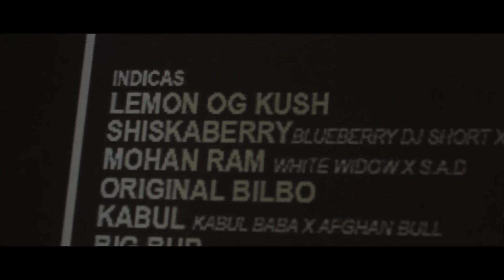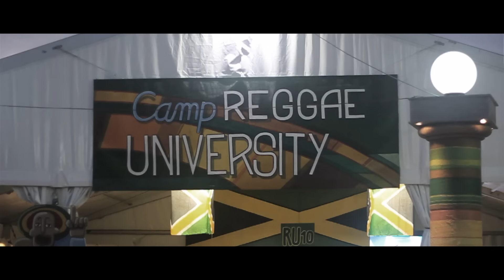Toledo - Magico (Video Oficia) 2016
Este es el primer video de Toledo del Disco "LA CREME DE LA CREME" que sale en diciembre de este año

TOLEDO – MAGICO LETRA
Oh oh oh ohhhhh bedeben ben ben bem whoya
Hey hey hey hey heyyyy
Whoya  whoya whoya hey hey hey hey heyyyy
Coro
Es algo magico me siento high
Algo organico that makes me fly
Soy simpatico high
Flotando por la nube compay
Hey
Soy simpatico high
Hey

1er verso
Me fumo un puro lleno de crypa
Que tonto lo hubiera fumado en pipa
Se ahorra mas asi hay que ser mas pipa
Osea mas chispa la pijeada sale cheaper yeah
No hay que desperdicearla
La mota que fumo hay que limpearla
No tiene semillas solo hay que picarla
Ponerla donde debe estar y quemarla

Coro
Soy simpatico high
Hey
Soy simpatico high
Hey

2ndo verso
El licor y el Tabaco son peores
No existe un record de un sobredosis
Lo que existe en una munchies por la dosis
Vaya jalando con su ignorancia y psicosis
Mas bien
 Pase la hierba Dj P que enrrole Shelma
Que la mala vibra no se acerca
Ni siquiera que pase la cerca
Ni la ventana ni la puerta
 la mota me tiene en alerta
contra en bad mind y su oferta

CORO
Soy simpatico high
Hey
Soy simpatico high
Hey

Usted me entiende me entiende comprende lo que lo que en enciende
Quiero que sea legal para mi gente
Si estas encontra de eso no se ofenden
Esto lo canto para los que lo defienden
Para la legalizacion hey